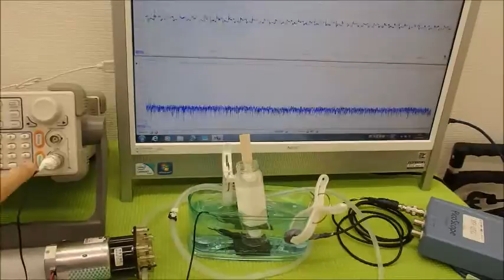超音波システムの設計技術 ultrasonic-labo